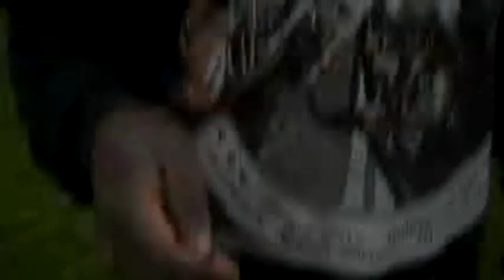8/2/2013 9:55 PM THE POOR MAN FISHING(1)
oaktreelive show